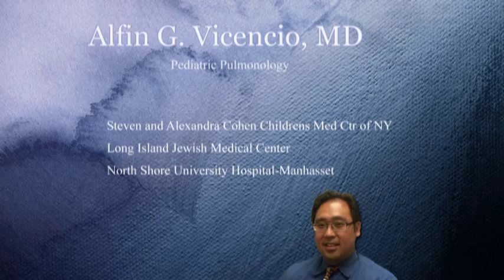Tracheomalacia and Bronchomalacia in Children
Alfin G. Vicencio, MD  Pediatric Pulmonary at Steven and Alexandra Cohen Childrens Med Center |Residency Hospital - Columbia Presbyterian | Fellowship Hospital- Yale University Chldrns Hospital